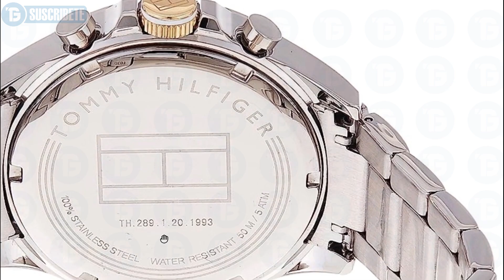💥 MEJORES Relojes TOMMY HILFIGER para HOMBRE ORIGINALES ✅ CALIDAD PRECIO 2023 💥 SUPER OFERTAS ✅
⭐【 OFERTAS de PROMOCION de RELOJES TOMMY HILFIGER 】⭐ 100% ORIGINALES y al MEJOR PRECIO ⭐

💥💥 Enlaces directos de los productos del video💥💥

▶️ Número 6: Tommy Hilfiger 1791560

▶️ Número 5: Tommy Hilfiger 1791474

▶️ Número 4: Tommy Hilfiger 1791226

▶️ Número 3: Tommy Hilfiger 1791053

▶️ Número 2: Tommy Hilfiger 1791397

▶️ Número 1: Tommy Hilfiger 1791721

✅ HECHA un VISTAZO a estos OTROS MODELOS EXCLUSIVOS de Relojes TOMMY HILFIGER en OFERTAS - APROVECHA YA!! ✅

Buscamos los mejores productos y artículos para ti, al mejor precio y calidad del mercado, Tech Gadgets SE en calidad de Afiliado de Amazon, obtiene ingresos por las compras adscritas desde los enlaces publicados aquí, sin costos adicionales a tu factura, esta es una forma de recompensar nuestro trabajo.